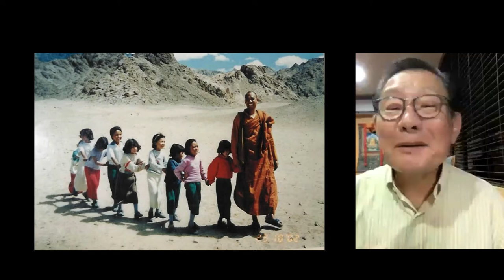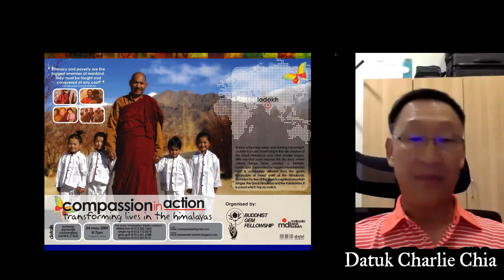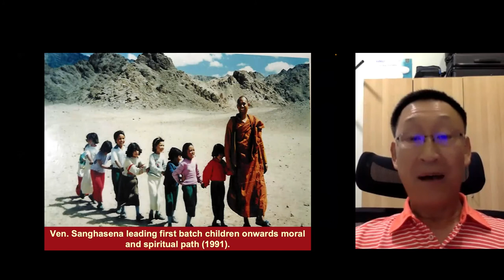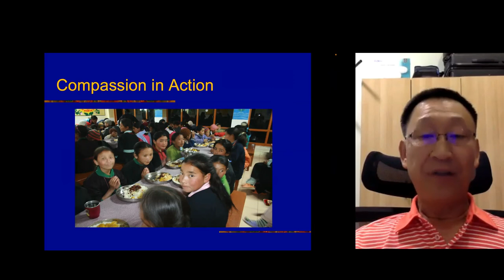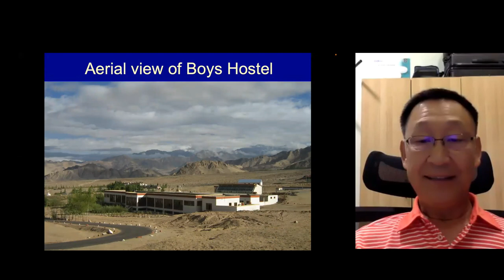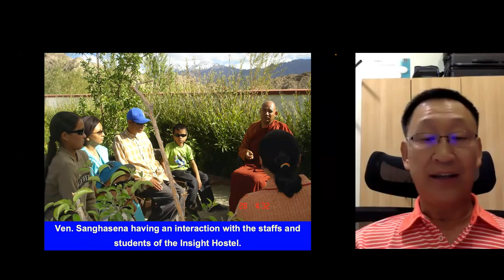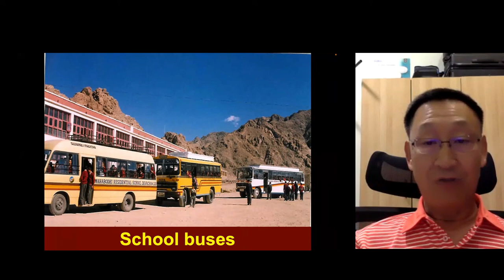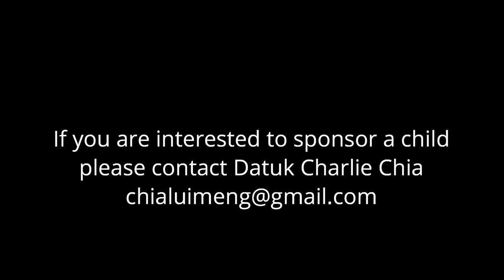Ladakh: Land of Mountains, Monks & Monasteries - Datuk Seri Dr. Victor Wee